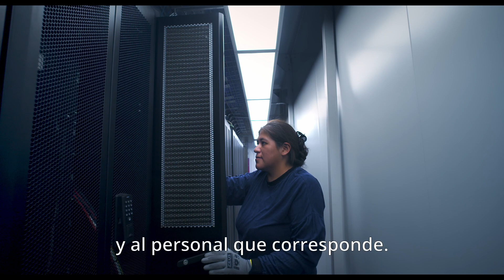Nuevo Centro de Datos del MINJUSDH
¡El MINJUSDH se morderniza! 🖥️ Inauguramos un nuevo Centro de Datos con mayor capacidad y conectividad que permitirá fortalecer los servicios del sector en beneficio de la ciudadanía.